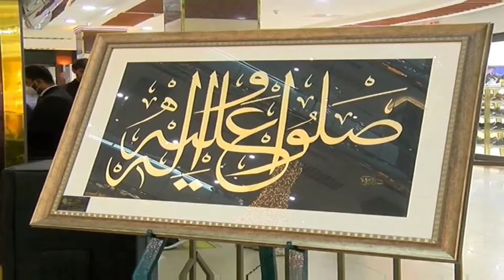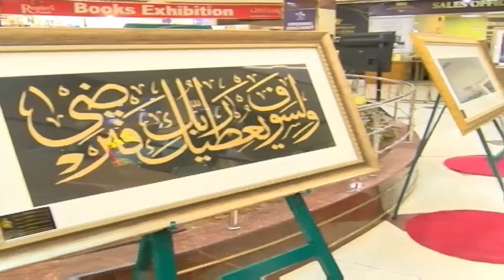December 7, 2020